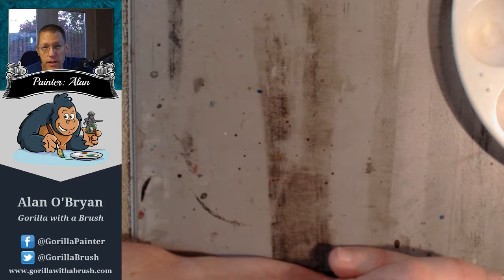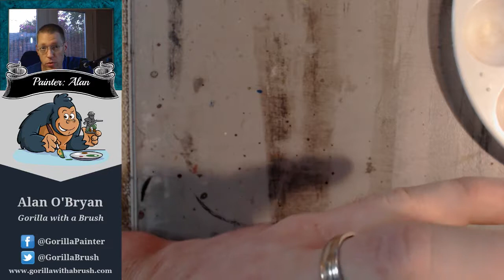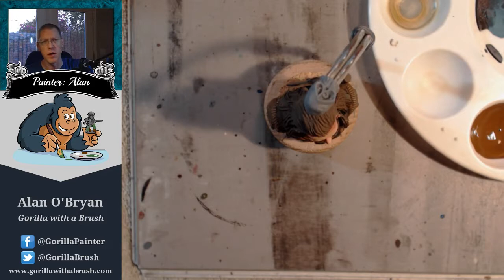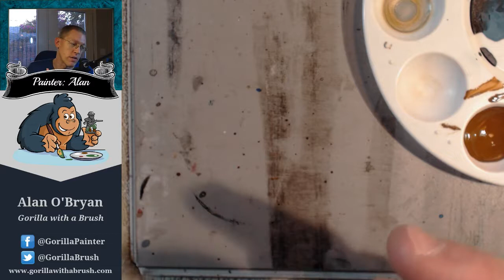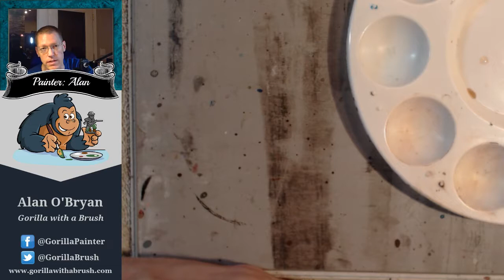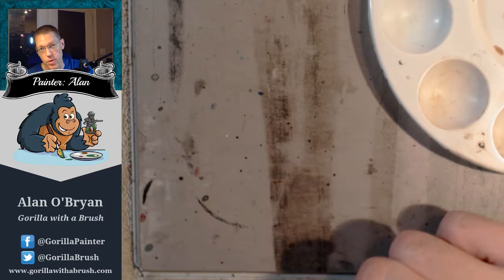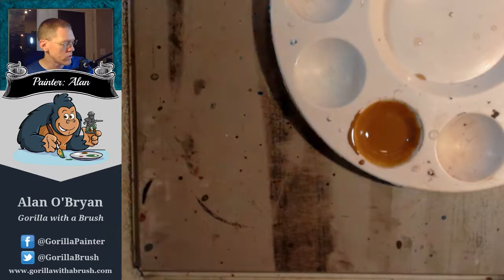Celtic Busts Paint-Along Session 5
This is the 5th session in our Celtic Bust paint-along series. In this video we paint the leather straps, leather sword handle, and the brown textured shirts.